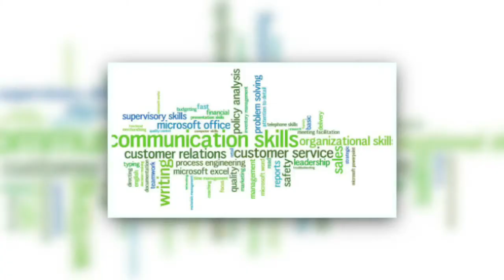Livelihood Spotlight Vietnamese Radio and TV Station Owner